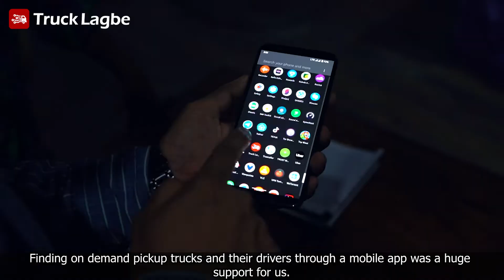কর্পোরেট ক্লায়েন্টদের অভিজ্ঞতা (কেস ৪৪৭৮২)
প্রতিনিয়তই আমরা ব্যবসায়িক বা ব্যক্তিগত বিভিন্ন প্রয়োজনে ট্রাক/পিকআপ ভাড়া করে থাকি। এমনই এক অভিজ্ঞতার কথা আমাদের সাথে শেয়ার করেছেন  Mughal Planners এর ফাউন্ডার আলী বিন ফারুকি। 'ট্রাক লাগবে' কীভাবে তার ইভেন্ট প্ল্যানিং ব্যবসায় ট্রান্সপোর্টেশনর মতো একটি গুরুত্বপূর্ণ দিক খুব সহজেই পরিচালনা করতে সাহায্য করেছে এবং কীভাবে তার মত অন্যান্য ব্যবসায়ীরাও তাদের ট্রান্সপোর্টেশন সমস্যার সমাধান পেতে পারে তা জানান। ফারুকি ভাইয়ের মতো এমনই হাজারো উদ্যোক্তার জন্য ট্রান্সপোর্টেশন ব্যবস্থার খরচ ও ঝামেলা কমাতে নিরন্তর কাজ করে যাচ্ছে 'ট্রাক লাগবে'।